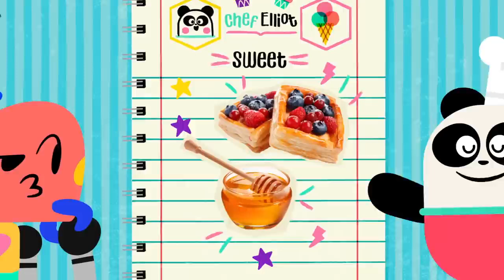BEES DINOSAURS AND MORE FUN CARTOONS 🐝🦖 Science for Kids | Lingokids